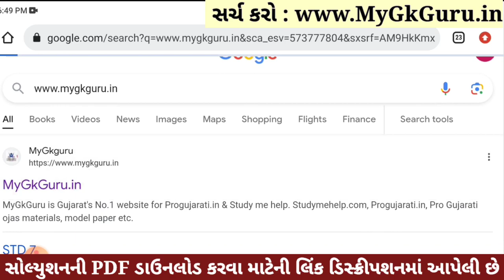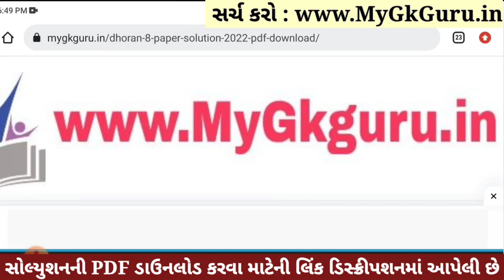💥 Dhoran 8 English Paper Solution 2023 STD 8, Std 8 English Paper Solution 2023 80 Marks, 2 November